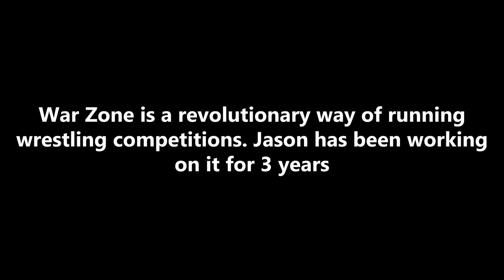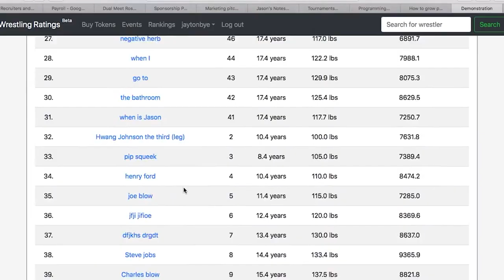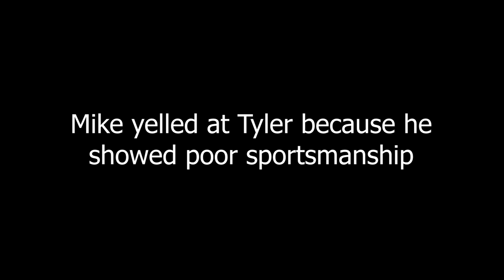Wrestling Reality TV Show - THE GRIND! Episode 1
Want to find wrestling tournaments near you?